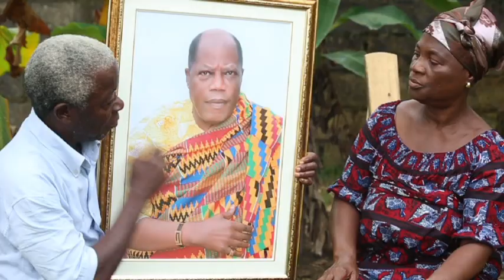Joseph Debohi - Albéric Mandjoba (Clip Officiel)